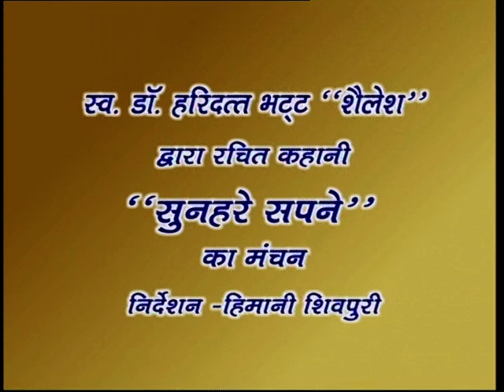"Sunahare Sapne" Directed By- Himani Shivpuri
sunhare sapne directed by himani shivpuri